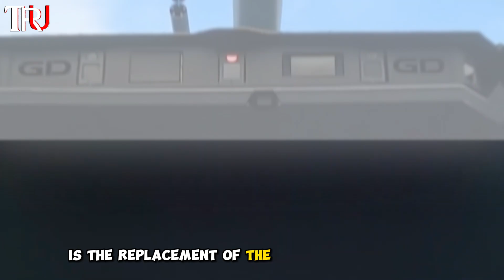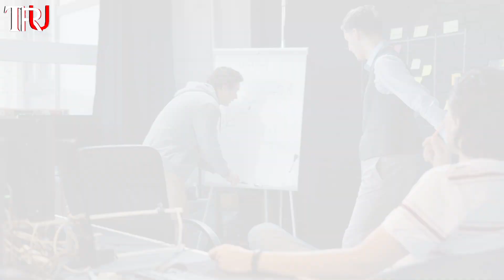Next Generation Super Tank Terrifying US Enemies: The AbramsX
The Abrams X is a main battle tank for the next generation, featuring reduced weight for improved mobility and transportability and delivering the same tactical range as the M1A2 Abrams with 50% less fuel consumption. The AbramsX’s hybrid power pack supports the U.S. Army’s climate and electrification strategies, enhances silent watch capability and even allows for some silent mobility. With a reduced crew size and AI-enabled lethality, survivability, mobility, manned/unmanned teaming (MUM-T) and autonomous capabilities, AbramsX can be a key node in lethal battlefield networks and serve as a bridge from Abrams SEPv3 and SEPv4 to a future tank.